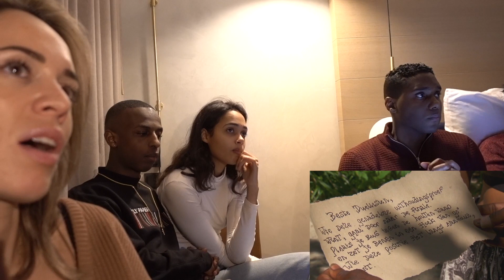NIENKE & CO KIJKEN EXPEDITIE ROBINSON afl. 15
ÉÉN ZOOITJE IS DIT. Een 2 persoons hotelkamer met 7 mensen die wat te zeggen hebben!